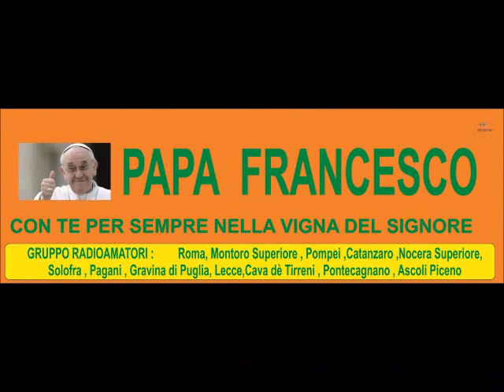foto RADIOAMATORI DAL PAPA 23/10/2013